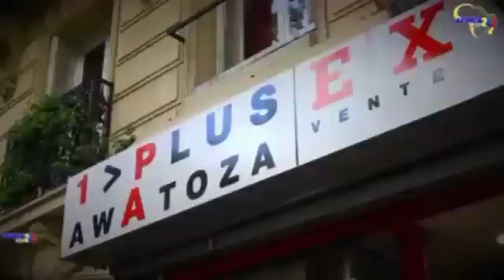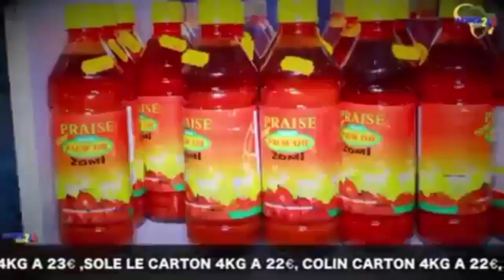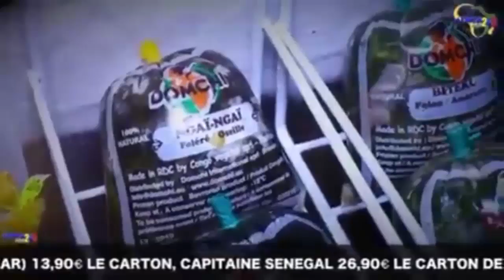Poupée Sexy Déjà A Kinshasa Botala Place Bazo Teka Yango Abominations Botumba Magasin Oyo